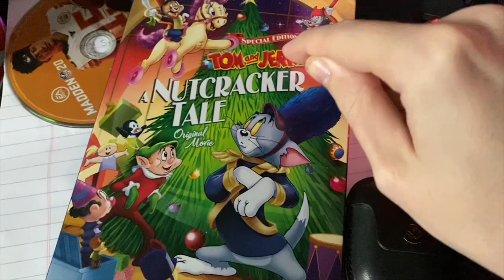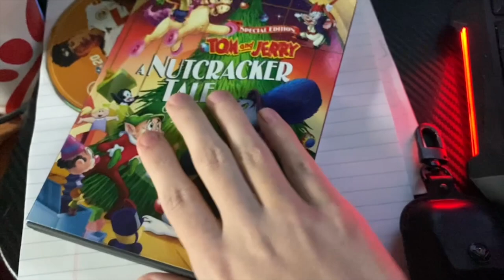Tampa Bay Buccaneers | A week on the TB12 Method: Episode 8 (Finale)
Hey guys in today's video we are talking about the latest going on with the Tampa bay buccaneers! The Buccaneers are always busy trying to better their team and I've got you covered on all of the Tampa Bay Buccaneers news and buccaneers discussion here on youtube! I hope that you guys all enjoyed and I hope to keep on talking about the bucs for many more videos! go bucs and I hope you enjoyed! Also we are talking about the buccaneers vs the panthers I hope you all enjoy!

Some of my favorite players on this tampa bay buccaneers team include:
parnell motley
ryan jensen
jordan Whitehead
antoine Winfield jr.
tom brady
leonard fournette
josh rosen
mike evans
carlton davis
shaq barrett
lesean mccoy
ke'shawn vaughn
ronald jones

From,
James (MrBucsNation, mr bucs nation)